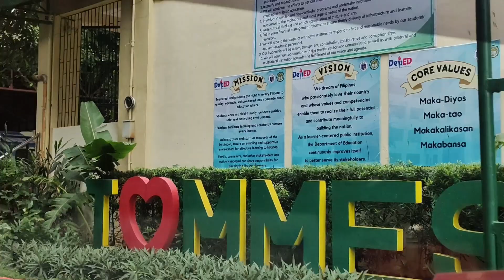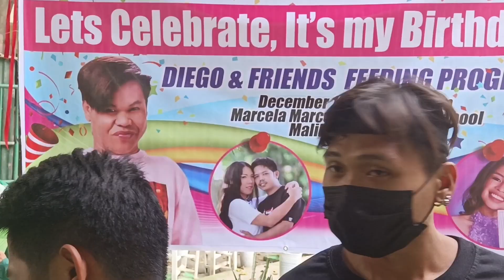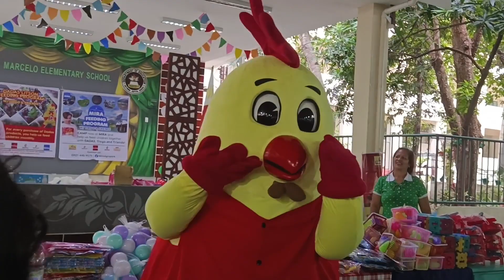HAPPY BIRTHDAY MOMMY DIEGO (FEEDING @ MALIBAY PASAY) | SANTI YTC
MGA KA MARISON ISA NA NAMAN PO MAKABULUHANG PROYECTO ANG ATING MASASAKSIHAN SA VIDEO NA ETO KUNG SAAN AY NAGPA FEEDING ANG DIEGO AND FRIENDS DITO SA KANYANG LUGAR SA MALIBAY PASAY.

HAPPY HAPPY BIRTHDAY PO SAYO MOMMY DIEGO AT NAWA AY PATULOY LANG PO KAYO SA INYONG MAGANDANG ADHIKAIN NA MAKAPAG PASAYA SA MGA BATA. GOD BLESS YOU MORE!!!

THANK YOU SO MUCH MGA KA MARISON SA PATULOY NA SUPORTA. MAGANDANG BUHAY!!!